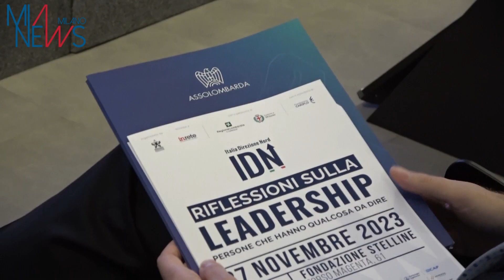NUCLEARE, SPADA: NUCLEARE FONDAMENTALE, SPAZIO PER AVERLO ANCHE IN LOMBARDIA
(MIANEWS) Milano, 27 NOVEMBRE 2023 - "Il tema del nucleare è un tema che Assolombarda sta portando avanti da diversi anni. Un tema per noi fondamentale se vogliamo arrivare ad avere una sicurezza e un'indipendenza energetica per non ritrovarci più nella situazione in cui ci siamo ritrovati in passato. Se vogliamo affrontare la transizione ambientale in maniera seria e raggiungere gli obiettivi del 2050, come l'Europa si è data, il nucleare è assolutamente fondamentale". Lo ha detto il presidente di Assolombarda Alessandro Spada, a margine dell'evento Italia Direzione Nord a Fondazione Stelline. Per Spada, il nucleare deve "integrarsi con le altre tecnologie, con le rinnovabili e con l'idrogeno, coprendo tra il 10 e il 20% della necessità". I nuovi reattori "sono degli small modular reactor, reattori che vengono assemblati direttamente nelle aziende che li costruiscono e poi dopo portati nei luoghi - ha spiegato Spada - Hanno un impatto basso anche dal punto di vista visivo. E penso che ci sarà spazio anche per averli in Lombardia. Serviranno soprattutto per quelle aziende che sono particolarmente energivore".